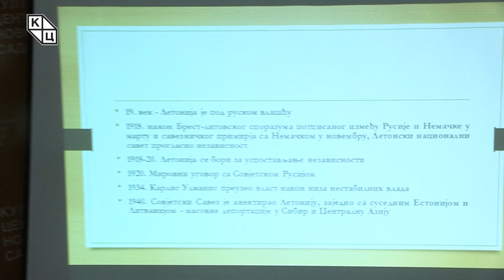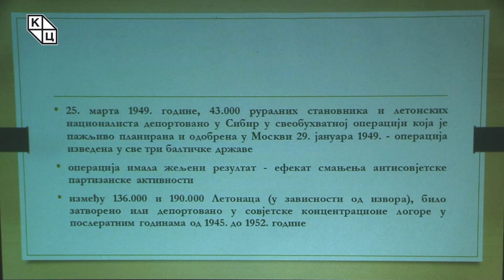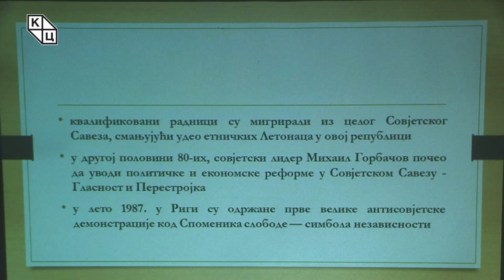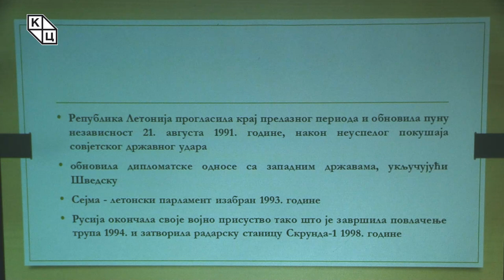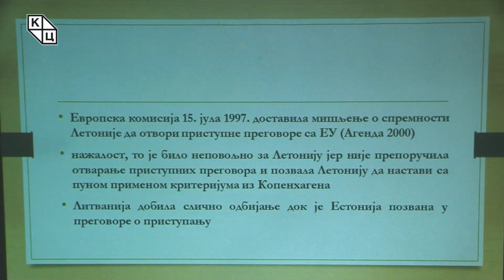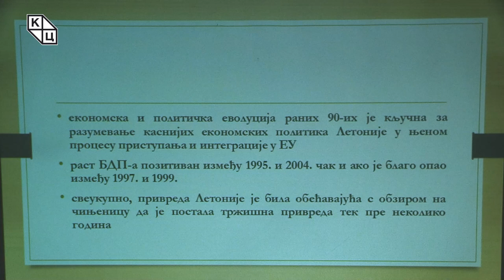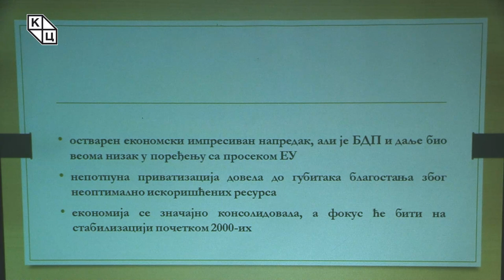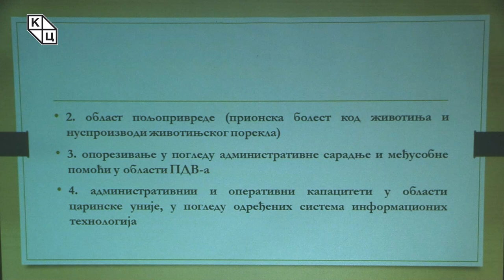др Јелена Тодоровић Лазић - „Летонија – пут до чланства у Европској унији (1. део)“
Предавање др Јелене Тодоровић Лазић на тему „Летонија – пут до чланства у Европској унији (1. део)“ (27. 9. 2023)

На почетку овомесечне трибине Тодоровић Лазиће поздравила је гледаоце Јутрјуб канала Културног центра Новог Сада и најавила да ће се овим предавањем вратити на сет тема о појединачним државама које су примљене у Европску унију у последњем таласу проширења. До сада смо представили путању четири државе ка европским интеграцијама, то су Кипар, Малта, Чешка и Словачка. Данашњом трибином почињемо низ представљања балтичких држава а прва је Летонија.

Године 1995. председник Летоније Гунтис Улманис и премијер Марис Гаилис потписали су званични захтев Летоније за чланство у ЕУ. Наредне године, усвојен је Национални програм за интеграцију Летоније у ЕУ и основан Савет за европске интеграције, а Делегација Европске комисије почела је са радом.